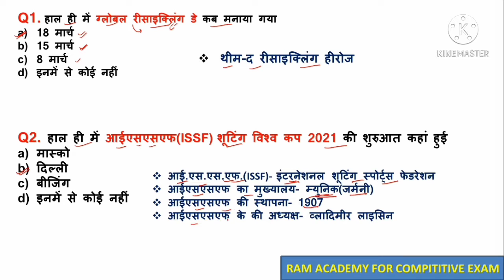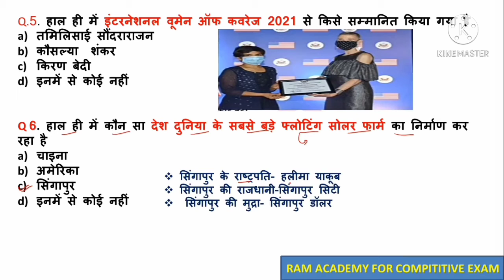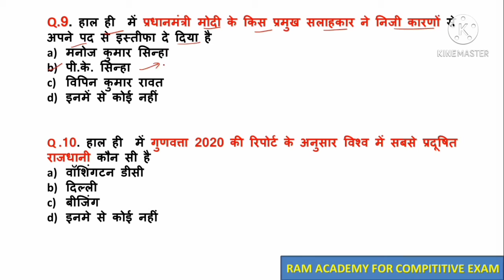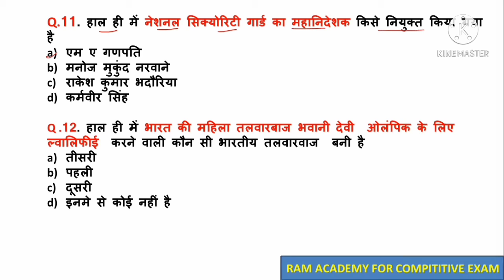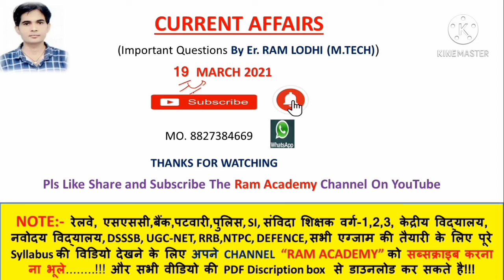19 मार्च 2021 करेंट अफेयर्स MP POLICE,Railway,KVS, वर्ग-03, SSC GCL,BANK, NVS, UGC-NET,REET, TET,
19  मार्च 2021 करेंट अफेयर्स

14 मार्च 2021 करेंट अफेयर्स
PDF:

11 मार्च 2021 करेंट अफेयर्स
PDF:
08 मार्च 2021 करेंट अफेयर्स
PDF:

07 मार्च 2021 करेंट अफेयर्स

05 मार्च 2021 करेंट अफेयर्स